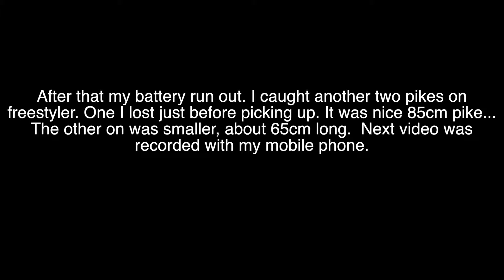Savage Gear Freestyler V2 and Jerkster Last day in season